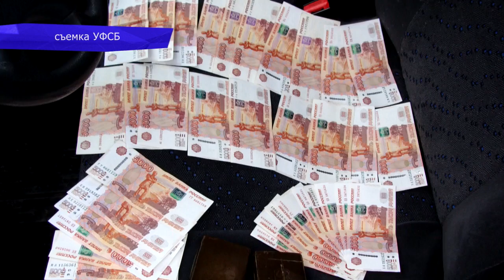МП Сводка Изнасилование на Комсомольской Место происшествия 19 01 2018 #4